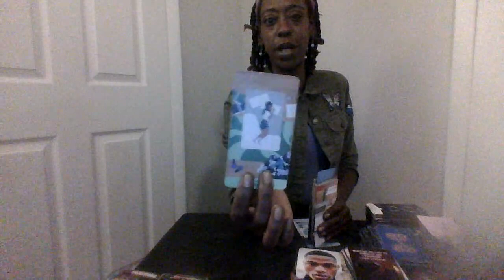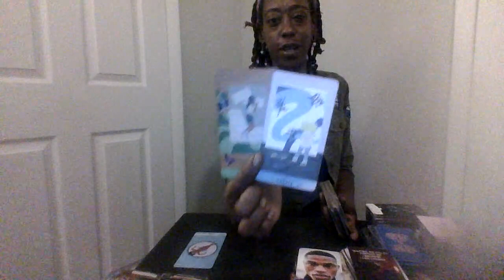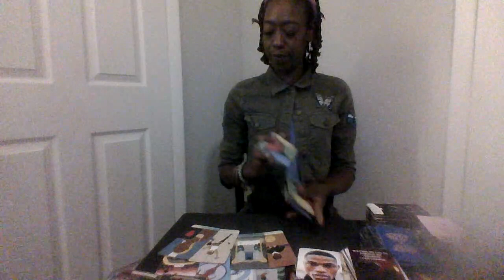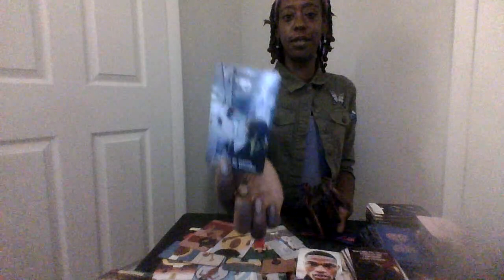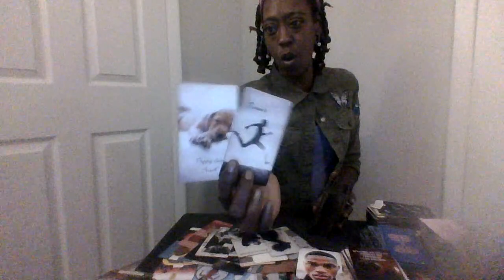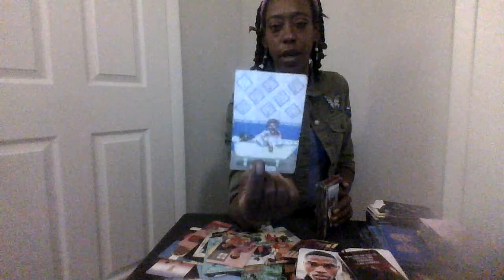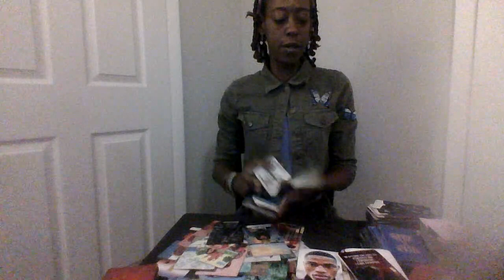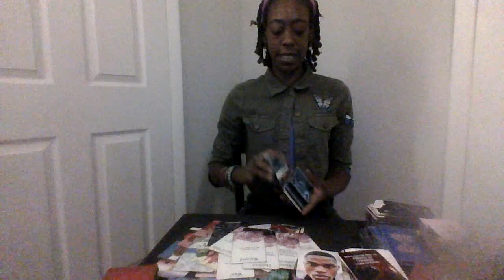🔮Libra in June-Intuitive Message-Passion, Healing, Children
🌟Get Almost Personal Reading When You Become A Member🌟

                                 ***THANK YOU ALL FOR YOUR SUPPORT***

                    ✨For A Personal Reading, Candles, and Room/Linen Spray✨
                                                terickalove-llc.square.site